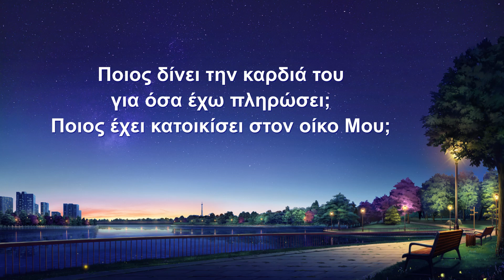Χριστιανικό τραγούδι | Ποιος είναι αληθινά αφοσιωμένος στον Θεό;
Ⅰ
Όταν κάτι ζητώ,
ο άνθρωπος κλείνει την πόρτα.
Όταν δίνω σ’ αυτόν,
ανοίγει αμέσως το στόμα, κρυφά να δεχτεί τα πλούτη Μου.
Τρέμει μέσα του η καρδιά,
την αντεκδίκησή Μου φοβάται.
Κι έτσι, του ανθρώπου το στόμα είναι μια μισάνοιχτο, μια μισόκλειστο·
δεν μπορεί να απολαύσει πλήρως τα πλούτη που χορηγώ.
Απ’ τους ανθρώπους της σημερινής εποχής,
κι απ’ αυτούς που διαμένουνε στον οίκο Μου,
ποιος βρίσκει στ’ αλήθεια καταφύγιο σ’ Εμένα;
Ποιος δίνει την καρδιά του για όσα έχω πληρώσει;
Ποιος έχει κατοικίσει στον οίκο Μου;
Έχει κανείς στ’ αλήθεια προσφέρει τον εαυτό του μπροστά Μου;

Ⅱ
Τον άνθρωπο δύσκολα καταδικάζω,
μα αυτός πάντα Μου πιάνει το χέρι,
ζητώντας το έλεός Μου να λάβει·
μόνο σαν Με εκλιπαρεί, το «έλεός» Μου πάλι δείχνω.
Τα πιο σκληρά Μου λόγια του δίνω,
ώστε να ντροπιαστεί·
ανίκανος να δεχτεί το «έλεός» Μου,
βάζει άλλους να του το μεταβιβάσουν.
Όταν τα λόγια Mου όλα πλήρως αντιληφθεί,
το ανάστημα του θα ’ναι αυτό που θέλω,
οι εκκλήσεις του δεν χάνονται, καρποφορούν·
τις ειλικρινείς ευλογώ, κι όχι τις προσποιήσεις.